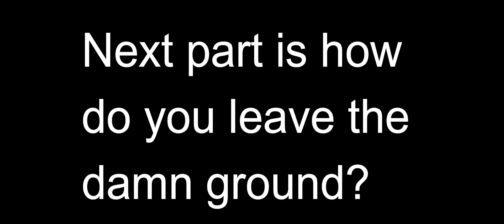Worlds Adrift 2 Building MY FIRST SHIP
Welcome to my replay of Worlds Adrift. It can very scary. :/